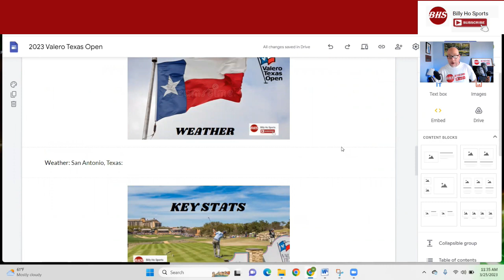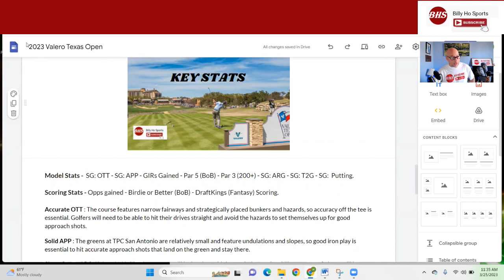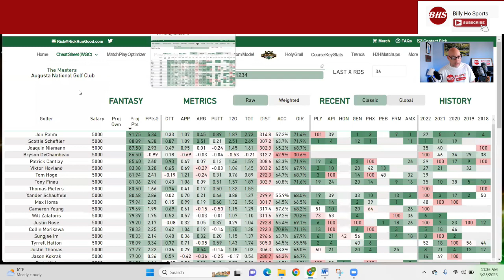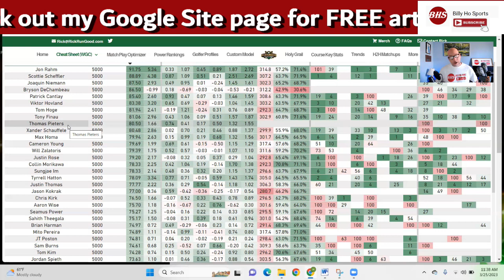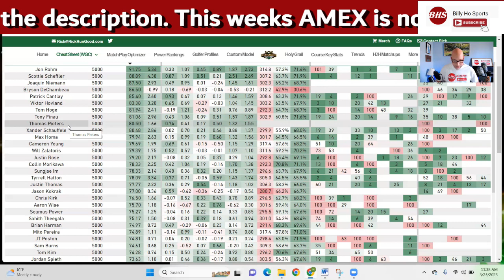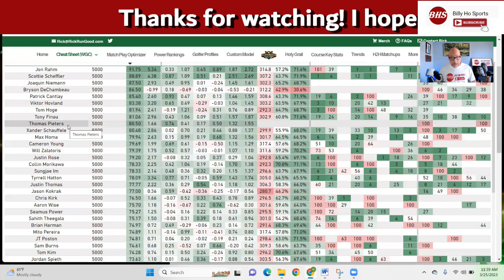2023 PGA | Valero Texas Open | Preview & Picks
2023 PGA Valero Texas – DraftKings – Preview & Picks
TIMESTAMPS
Intro | 0:00
TPC San Antonio | 4:10
Key Stats | 6:35
Players | 8:55
Final Thoughts | 13:00

*If interested in a custom T Shirt DM me  @BillyHoSports on Twitter*
or

Join the Contest!